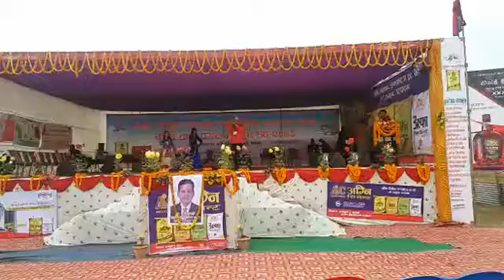Syanjali lai Nabhana jaali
“औद्योगिकरण, व्यापार विविधिकरण, पर्यटन प्रवद्र्धन एवम् व्यावसायिक कृषि नै समृद्ध राष्ट्रको आधार”
तेस्रो राष्ट्रिय देवदह औद्योगिक व्यापार मेला, कृषि तथा पर्यटन महोत्सव – २०७३
मिती : माघ १३ देखि २४ गते
© AB Entertainment AB Entertainment is authorized to upload this video. Using of this video on other channels without prior permission will be strictly prohibited. (Embedding to the websites is allowed)